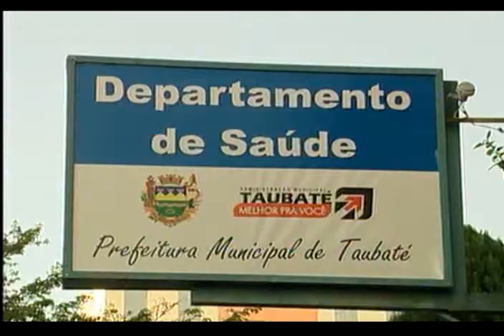Problemas com a gripe em Taubaté - 30/06/2009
Em Taubaté, cidade com maior número de casos confirmados da nova gripe na região, algumas escolas tomam medidas que vão desde a suspensão das aulas até o cancelamento de Festas Juninas. Confira na reportagem de Patrícia Lima.